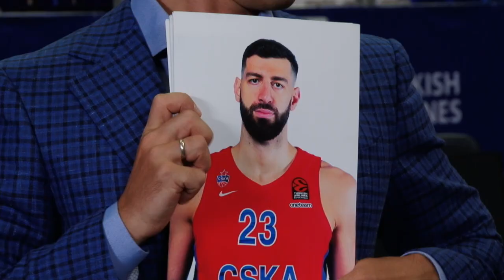CSKABasketShow: Екатерина Боброва, Антон Юдин, Аннет Меланнетт, Денис Тюленев, Кирилл Зайцев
- олимпийская чемпионка по фигурному катанию Екатерина Боброва рассказала своё главное воспоминание о баскетболе

- ведущий Макс Десюк раскрыл секрет, как тренер ПБК ЦСКА Антон Юдин готовился к эфиру в CSKABasketShow

- бьюти блогер Анна Мельникова и фитнес тренер Денис Тюленев оценили, что нужно изменить в себе баскетболистам ЦСКА, чтобы выглядеть ещё лучше

- актёр Кирилл Зайцев поведал самое важное умение для спортсменов и актёров